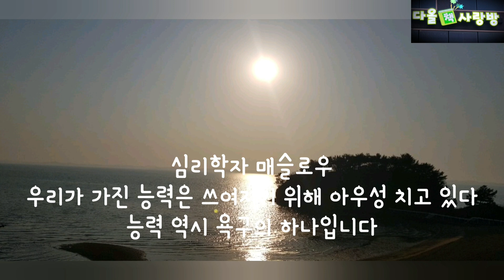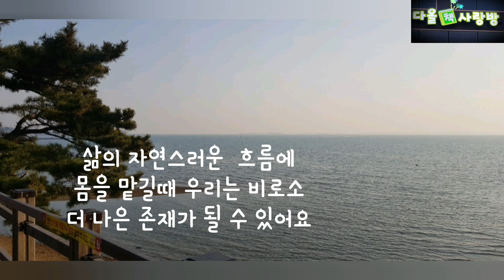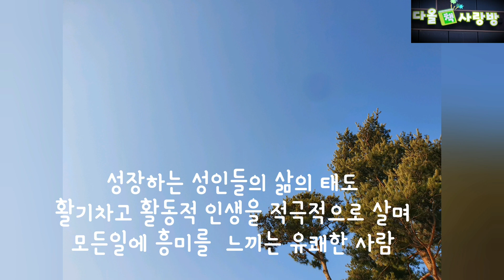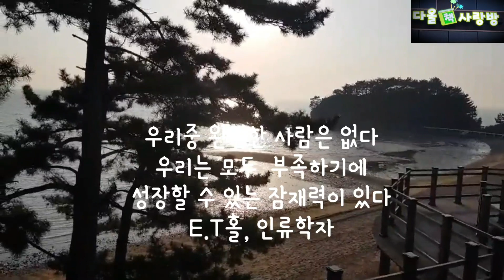[멋진인생]성장할것인가 멈출것인가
우리에게는 끝없이 성장할 수 있는 내면의 힘이 있어요
이책에는 삶의 여정을 멋지고 충만하게 만들어줄  46가지 방법들이 제시되어 있어요
저자는 인생을 생동감있고 의미 있게 살며
끊임없이 배우고 성장하는 사람들의 놀라운 비결을 공개합니다
이들의 삶에 대한 태도와 삶의 방식들을
당신의 삶에 적용해 보세요
자신의 열정을 발견하고 그열정을 발휘하며
살게 해 줍니다
훌륭한 대화의 기술, 만족스러운 부부관계,
우정, 몸과 두뇌의 성장, 문제거리 해결 등
많은 것을 얻는 소중한 시간이 되길 바래요

좋아요 구독 꾹! 계속해서 함께 할 수 있어요
다올책사랑방 재생목록에
동영상 300여편 넘게 올라와져 있어요

15년이상 공사립 작은도서관을 운영하면서,